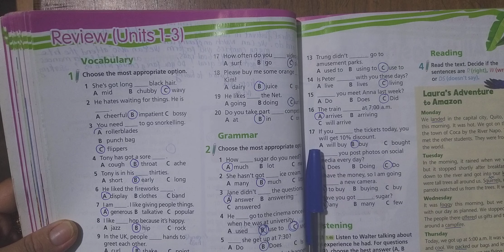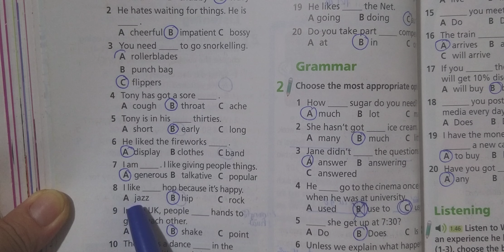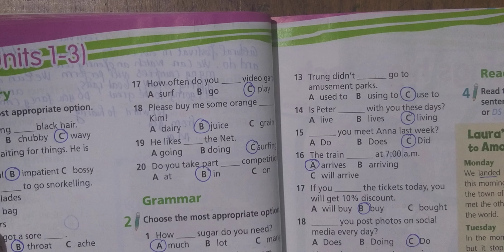Tiếng Anh 7 Right On (Revision Unit 1,2,3) Bài 1 Trang 60